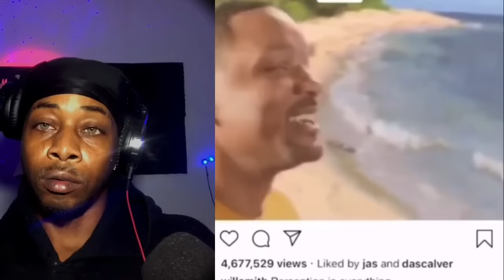CREEPY & Viral TikToks That Will Make You Question Reality! | REACTION